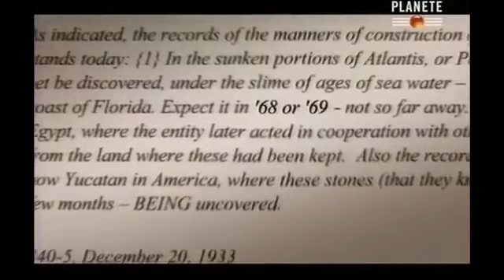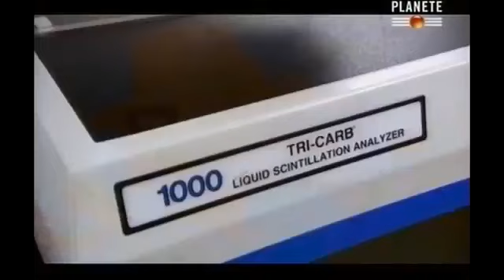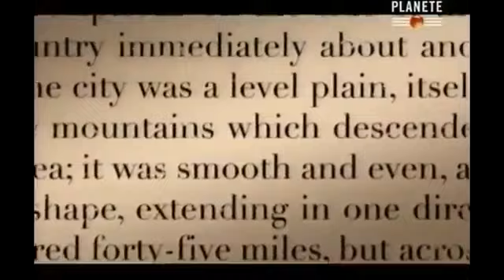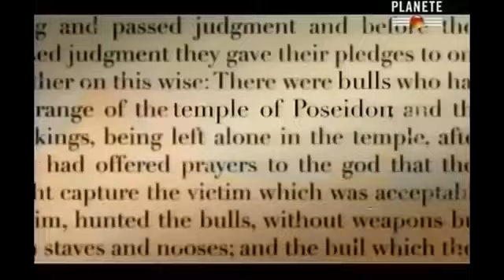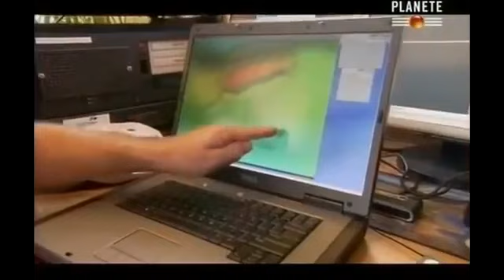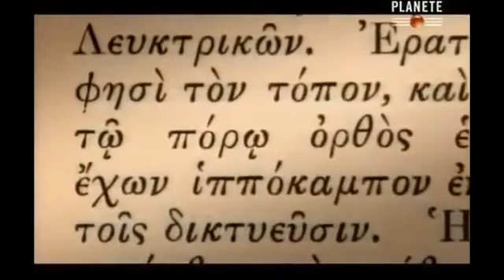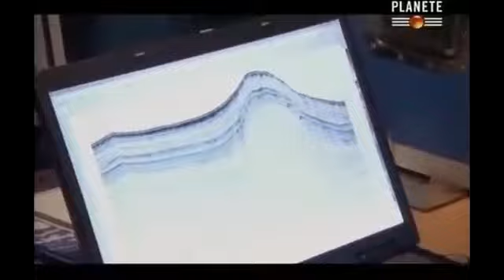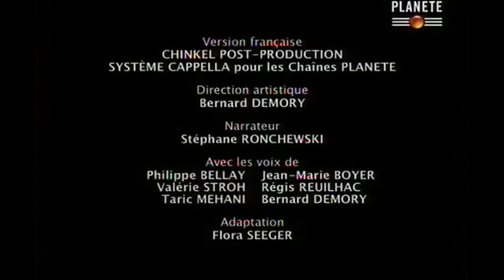Documentaire - Existe-t-il un monde parallèle ?